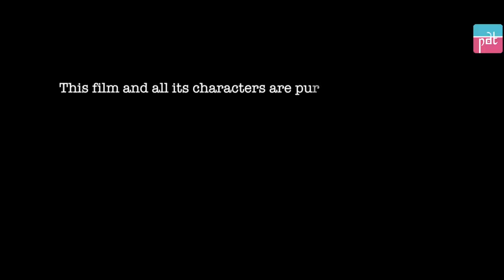Girl Treats Her Mother As Illiterate Who Was Helping Her | Purani Dili Talkies | Hindi Short Films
This is a story of a girl who treats her mother as illiterate who was helping her.

Credits-
Director: Snigdha Pandey
Chief AD: Aditya Sharma
AD: Priyanshi
Script Writer: Twinkle Gupta
Cinematographer: Kabir
Editor: Rahul Thakur
Head of Production: Sudhanshu Mishra
Production Team: Tanya Barua & Mirth
Head of Post Production: Vishal Singla
Social Media Manager: Bhavya Sharma
Channel Manager: Vivek Rajput

Actors:
Savita
Divya
Shubham